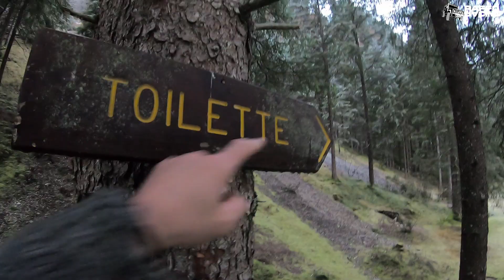VLOG [05] Sperduto nelle Dolomiti - Land Rover Defender 90 Td5 - Si scivola!🤙🏼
IMPORTANTE: IL PARCO E IL LOCALE NON SONO PIU' GESTITI DA ME E DALLA CRI, PERTANTO
NON TROVERETE PIU' NULLA NE TANTOMENO LA PISTA!!